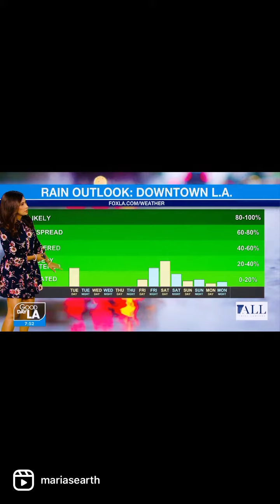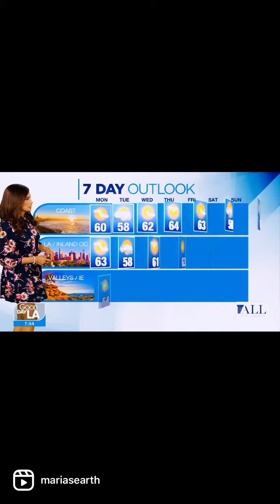Has winter returned to SoCal?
New week! Yes winter has returned 🥶and so will the gusty winds. Click Play and watch my full forecast! Plus check out your pictures shared in today’s